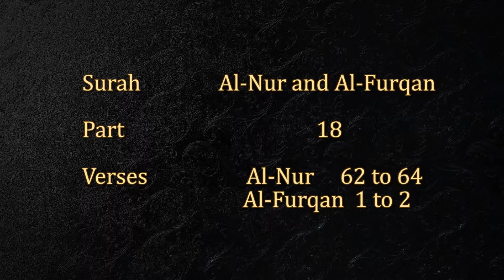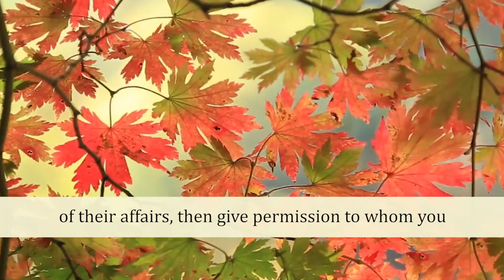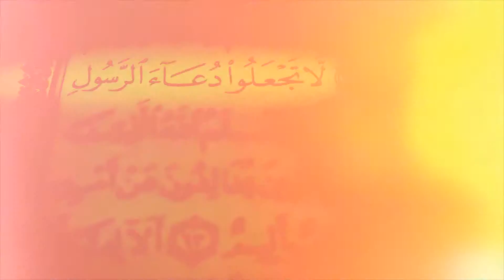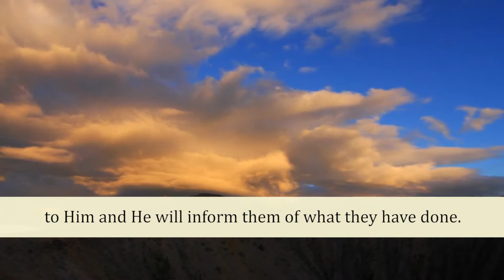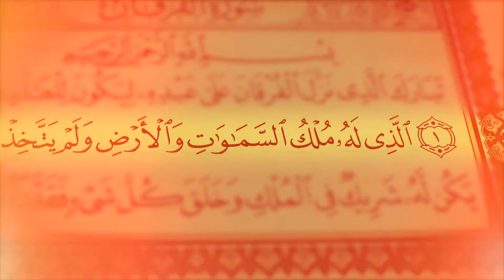HD Exclusive Quran Reciting (Juz 18 , Surah An-Nur 62 to 64 & Al-Furqan 1 to 2)